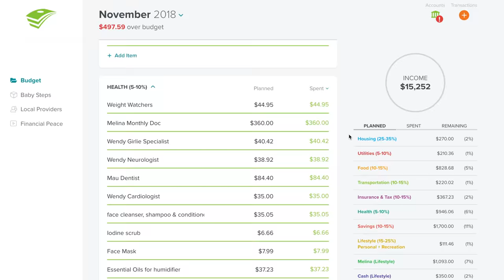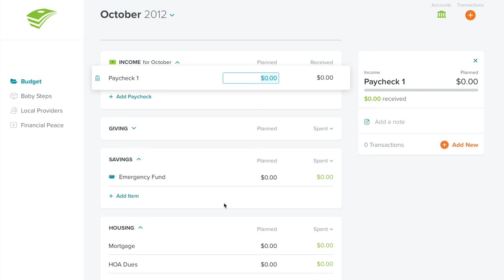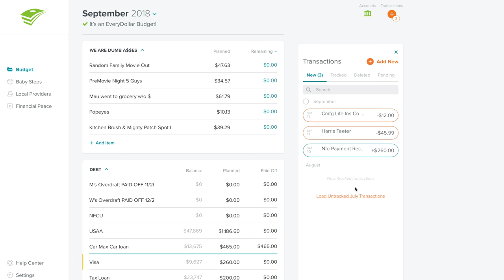The EASY Budgeting App That Changed My Life || Real Life Personal Finance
Today I want to tell you about the easy budgeting app that changed my life.  I am not exaggerating at all when I say that it changed my life.  Prior to this app, I budgeted with an excel spreadsheet.  Every month I budgeted and I never made any headway on paying off debt.  Since using this app, we have paid off $188,000 in debt, saved $10,000 and gotten one full month ahead.  It isn't that we dug in any more than before, it was the app and the reality of forcing me to face my spending.  I HIGHLY recommend that you try this app.  It will change your life forever.